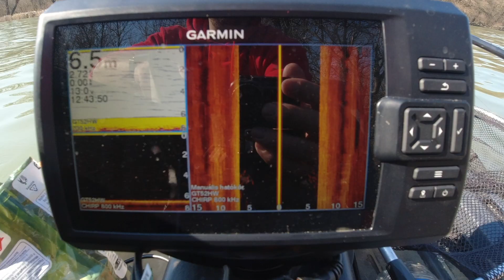Minden kezdet nehéz 🥺 😳 🥳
Az éven március közepén jutottam le a folyóra horgászni.
Az idő kezdett melegedni, a víz nem érte el a 3 fokot sem.
Nehéz 3 nappal a hátam mögött ezt a pár halat sikerült felmutatnom.
Mert ugyebár nem mindig minden fenékig tejföl.